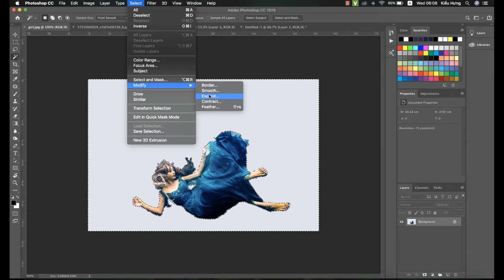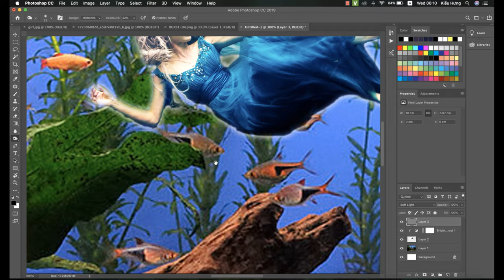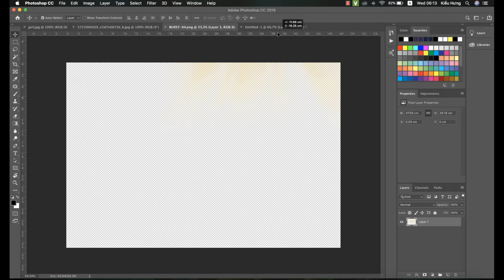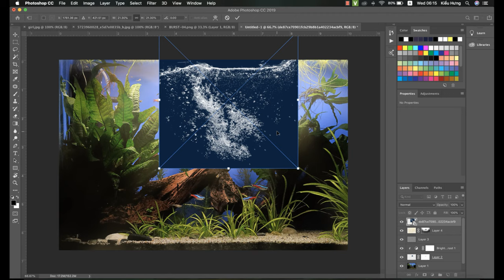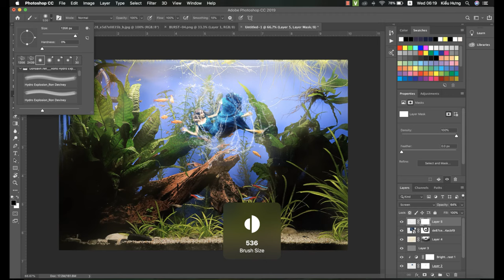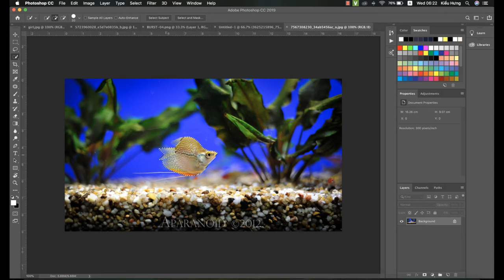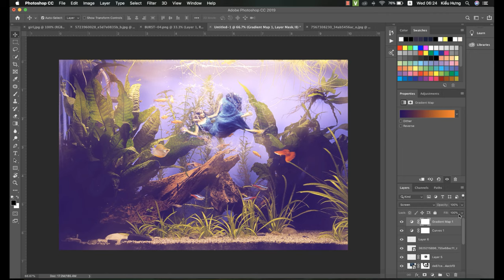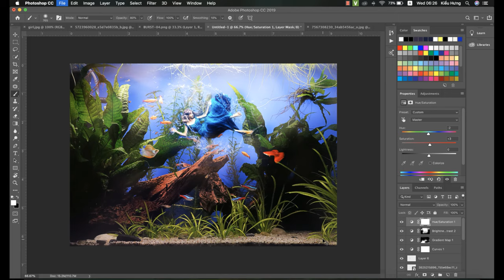Girl in the fishtank.